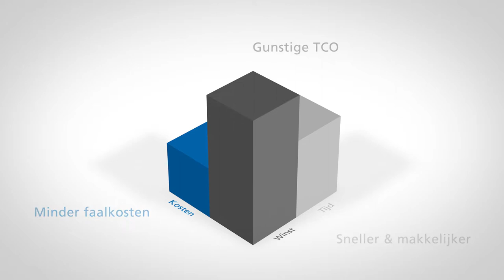Attema | Hybride FiberManagement Plaat (lasmonteur)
De markt is continu in beweging om zo efficiënt mogelijk glasvezel aan te leggen. Samenwerkend met experts uit de praktijk heeft Attema de huidige FMP’s verder ontwikkeld met als resultaat de next generation hybride FMP. Deze hybride FMP is zowel geschikt voor het gebruik in de kernen, op bedrijventerreinen en in de buitengebieden. Bovengronds (inpandig en in een straatkast) én ondergronds.

Attema | Hybride FiberManagement Plaat (lasmonteur) V2